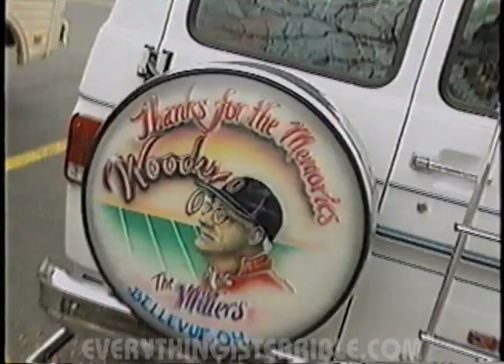BUCKEYE FEVER!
If Everything Is Terrible, Then Nothing Is.